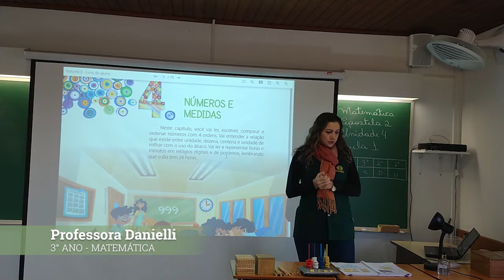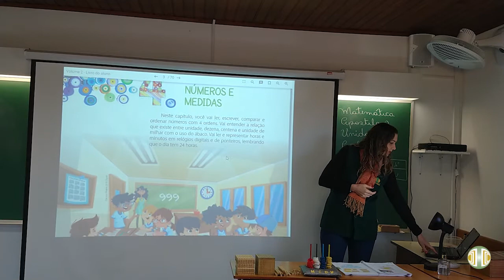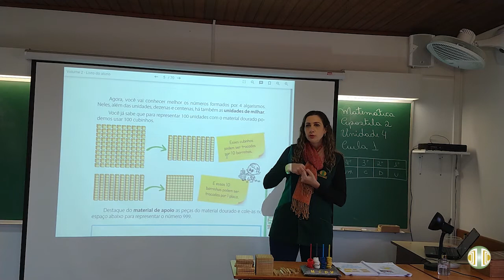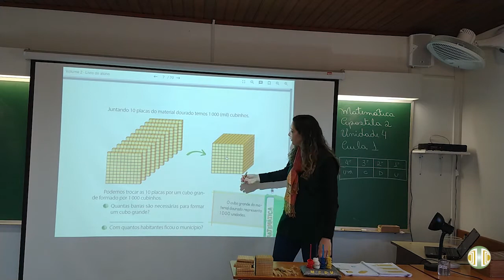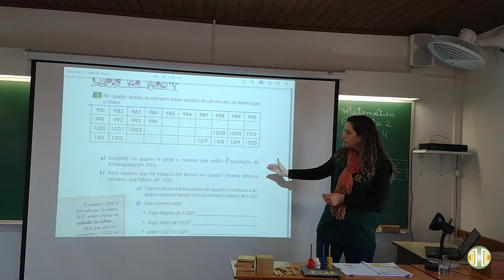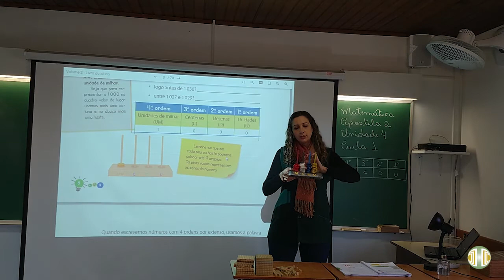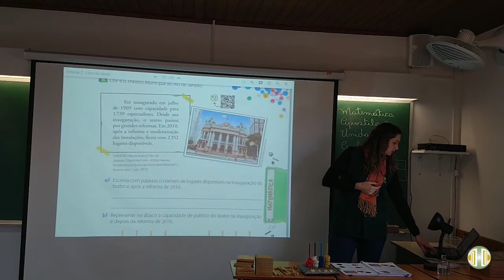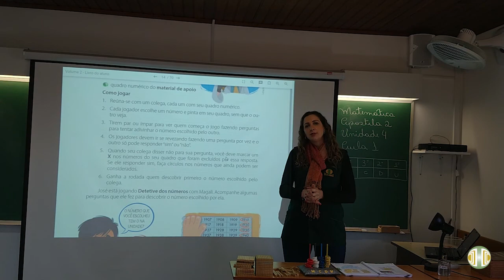3° ANO - Matemática - Volume 2 - Unidade 4 - Aula 1